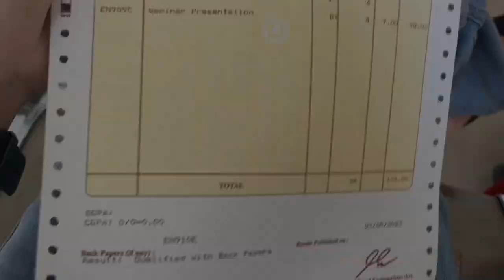My First Vlog : Spend the day with me ✨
Hi guys
This is the start of a new chapter in my life , overcoming my fears and insecurities and to try out something new out of my comfort zone.
Feel free to let me know if i have made any mistakes in the video so that i may be able to improve in the future as i’am new to this platform.

Sound track
Marshmallow-  lukrembo